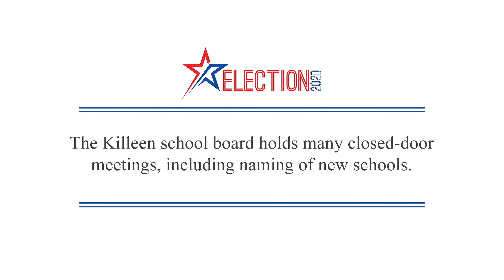Brockley Moore - Candidate for Killeen ISD, Place 5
Brockley Moore, candidate for Killeen ISD, Place 5, answers questions provided by Killeen Daily Herald.